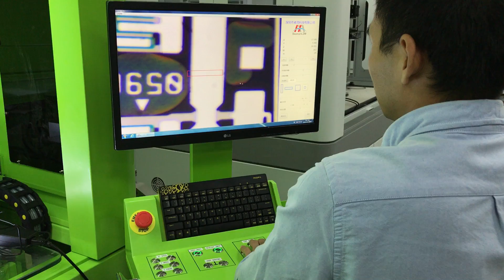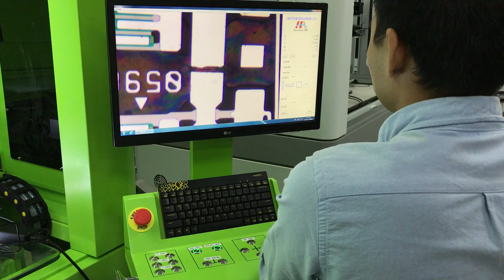Repair a bright line within 2 minutes with Laser repair machine ZM L80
skype: jimleebga
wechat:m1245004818